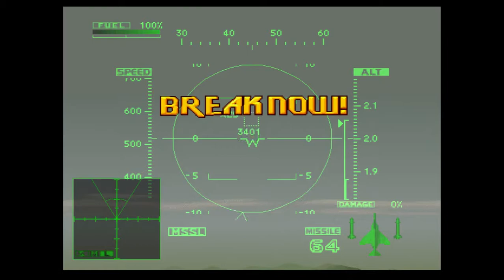Let's play Ace Combat 2 - High Altitude chase!